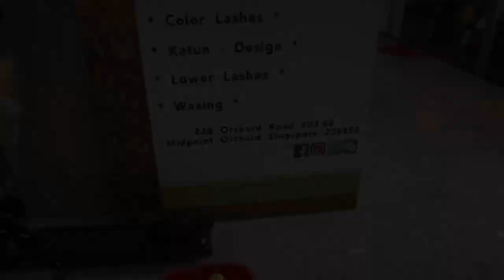Eyelash Extensions Experience | 3D Russian Volume Lash Extensions For Asian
Follow me to do my Russian Volume eyelash extensions! I'm so addicted to getting my lash done! It is so convenient and fuss free especially when i need to look good on camera for my vlogs and filmings. Getting ready to go out only takes me less than 10 minutes because i don't need to put on mascara or falsies :) The whole experience is very relaxing and the maintenance of the lash is pretty easy. Do let me know if you have any questions you have regarding the lash extensions in the comment section below :)

Salon Details:-
Outlet 1 - 220 Orchard Rd #03-06 Midpoint Orchard S(238852)
Outlet 2 - 5 Koek Rd # B1-13/18 Cuppage Plaza S(228796)

Together By KSMK X FȺL